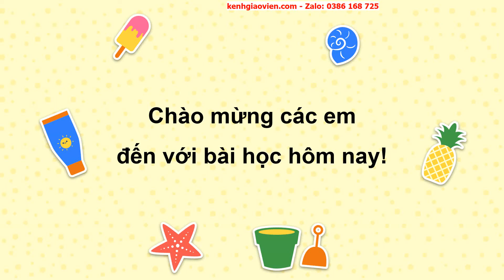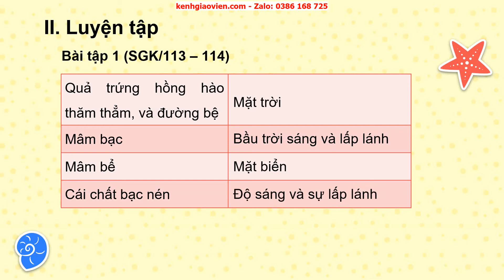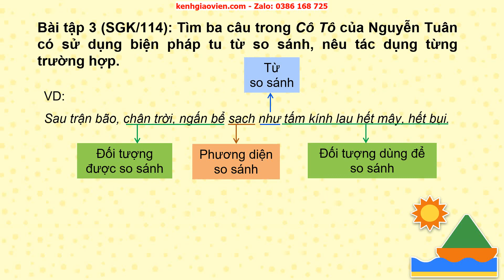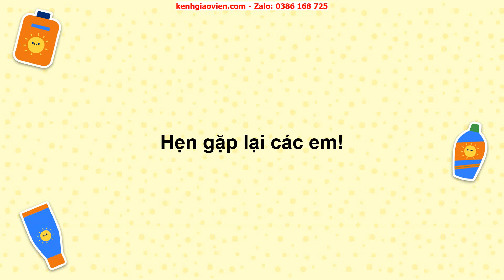Giáo án powerpoint bài 5 tiết: Thực hành tiếng Việt trang 113 | GA Ngữ văn 6 Kết nối tri thức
Phía trên là giáo án Powerpoint hay còn gọi là giáo án điện tử, giáo án trình chiếu bài 5 tiết: Thực hành tiếng Việt trang 113 - sách Ngữ văn 6 Kết nối tri thức với cuộc sống. Giáo án được làm hướng tới phong cách hiện đại, đẹp mắt để tạo sự hứng thú cho học sinh.
Ngoài ra, chúng tôi có đầy đủ giáo án powerpoint các bài khác trong chương trình sách giáo khoa Ngữ văn 6 Kết nối tri thức với cuộc sống. Tin chắc rằng: Khi sở hữu bộ giáo án này, việc dạy của thầy cô sẽ trở nên nhẹ nhàng và đạt hiệu quả tốt.